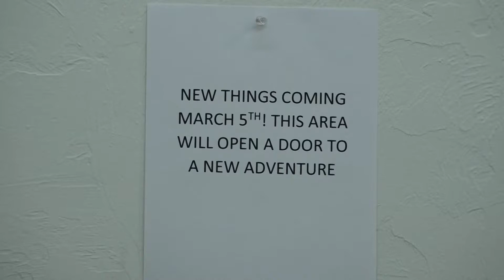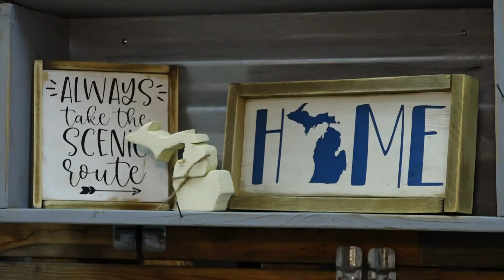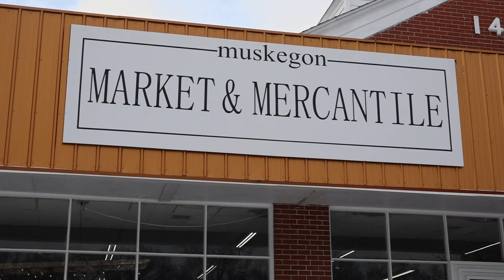Support Local Sunday: Muskegon Market & Mercantile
A Muskegon business that’s only been operating for about four years is ready to expand to a larger space.

Despite the challenges caused by the pandemic, this local small business is thriving thanks to the community.

After working the arts and crafts show circuit for a few years, Penny Cook and Pattie Haiker decided it was time to start their own business.